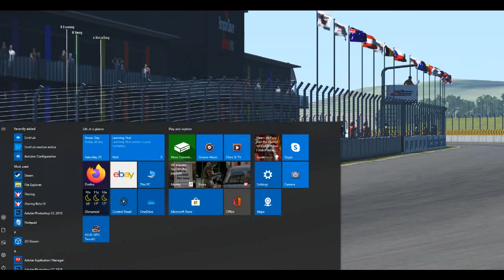Down Under Series 2020 Round 4 Hampton Downs Race 1 Rfactor2